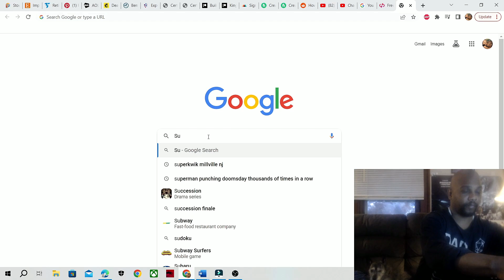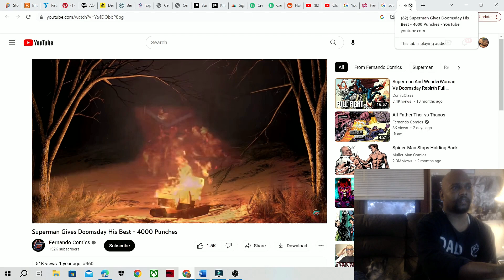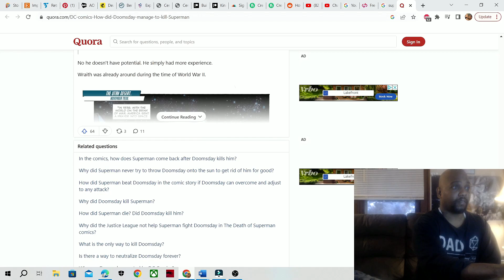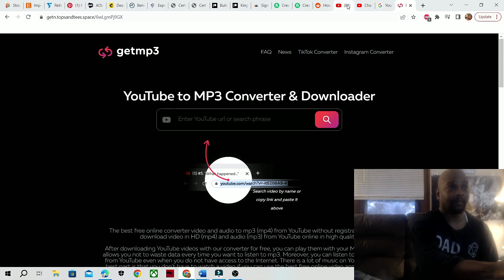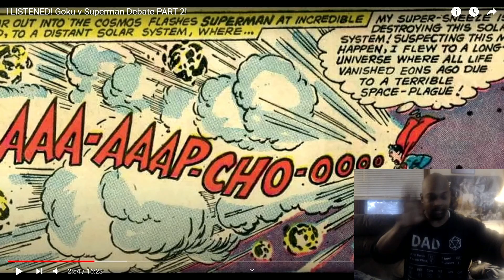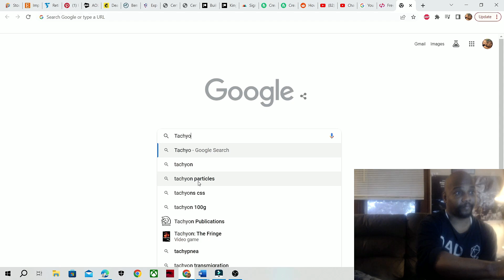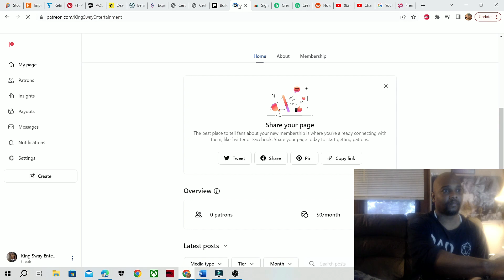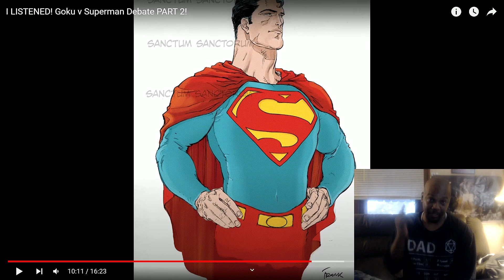I LISTENED! Goku v Superman Debate PART 2! Noble Comics Reaction